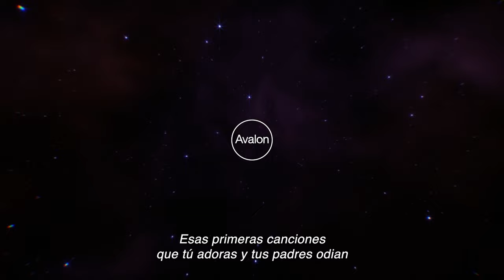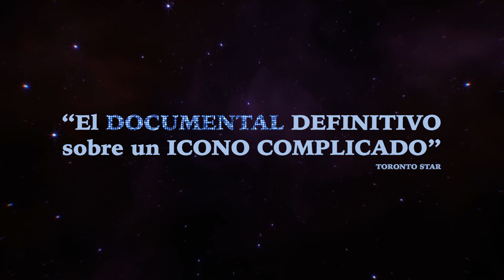Little Richard: I am everything | Tráiler español | Avalon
Little Richard: I am everything | Tráiler español VOSE subtitulado | Avalon
Estreno 26 de enero. Solo en cines.

Festival de Sundance 2023
In Edit Festival - Película de Clausura

LITTLE RICHARD: I AM EVERYTHING
Dirigida por LISA CORTES
2023, 98 MIN., DOCUMENTAL , COLOR / BN, EE. UU.

SINOPSIS:
Little Richard: I Am Everything cuenta la historia de un icono único del rock and roll que marcó el mundo de la música.

EQUIPO ARTÍSTICO:
John Waters, Billy Porter, Tom Jones, Mick Jagger, Paul McCartney,
Nile Rodgers...

Sobre AVALON:
Productora y distribuidora de cine independiente detrás de títulos como CANINO, SEARCHING FOR SUGAR MAN, MAGICAL GIRL, ELLE, VERANO 1993, CLIMAX, LOS HERMANOS SISTERS, ALCARRÀS y muchas más.

Próximamente:
FALLEN LEAVES, EX-HUSBANDS, HOW TO HAVE SEX...